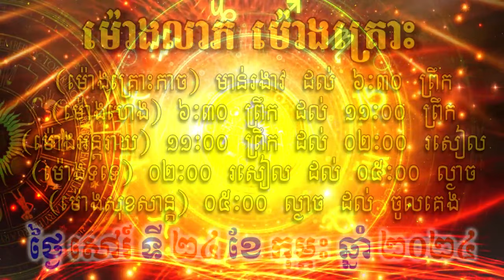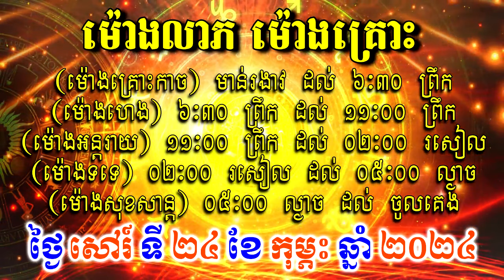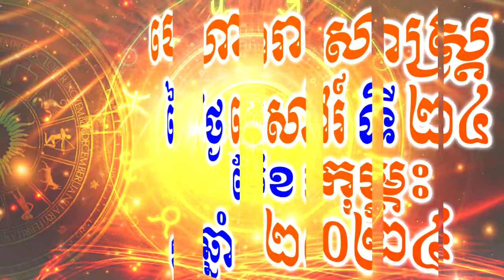ហោរាសាស្ត្រសំរាប់ថ្ងៃ សៅរ៍ ទី២៤ ខែកុម្ភះ ឆ្នាំ២០២៤, Khmer Horoscope Daily by 30TV